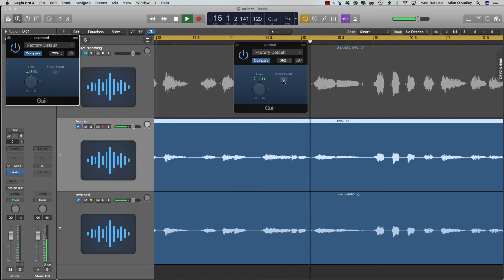Cable direction null test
I made a recording of my guitar direct into the computer

Then I fed that recording through a reamp box into my amp, and recoededd it with an SM57

Then I made another track and recorded it again, but with the cable reversed

In this video, I'm flipping the polarity on the tracks so you can see the difffrence cable direction makes